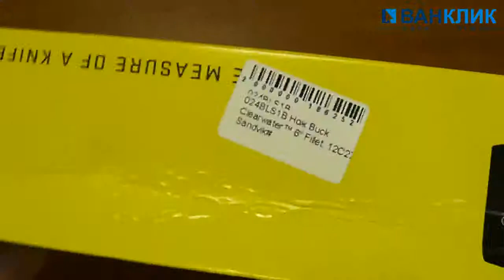Нож Buck Clearwater 6" Fillet, 12C27 Sandvik 024BLS1B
Нож Buck Clearwater 6" Fillet, 12C27 Sandvik 024BLS1B - купить в интернет-магазине ВАНКЛИК